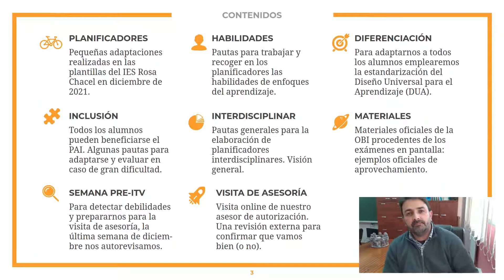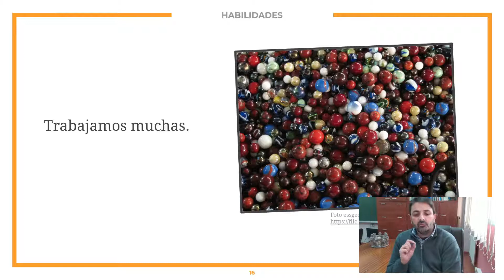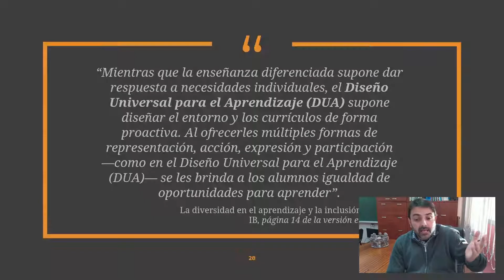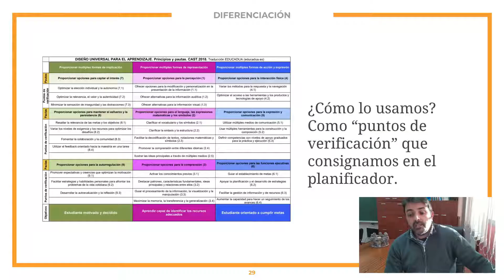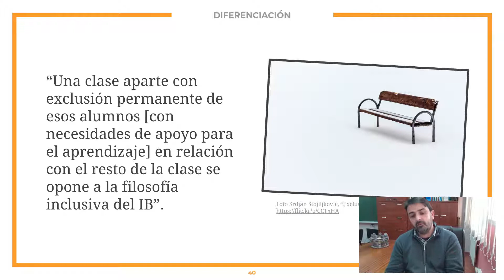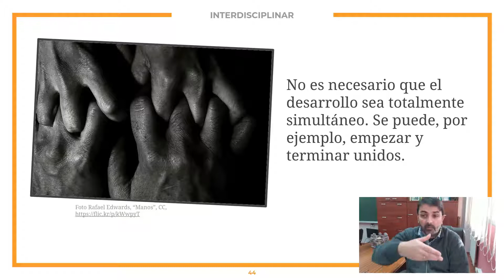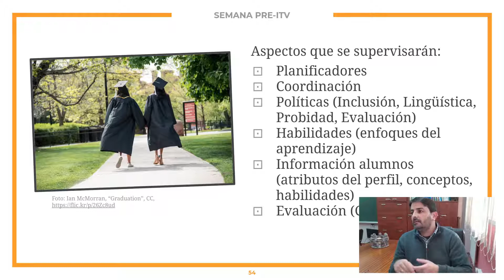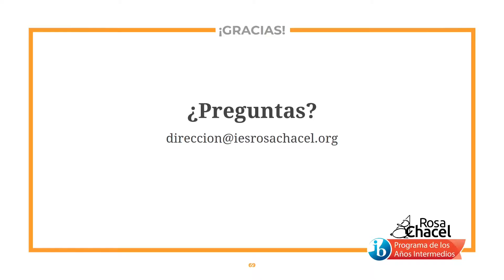Modificaciones del plan de acción PAI, diciembre 2021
Breve explicación para profesores del centro de las pequeñas modificaciones del plan de acción para la implantación del Programa de los Años Intermedios en el IES Rosa Chacel realizadas en diciembre de 2021.